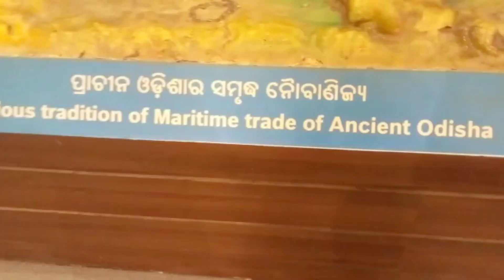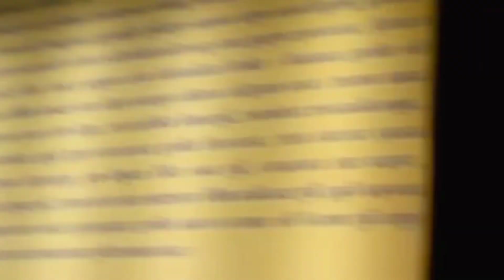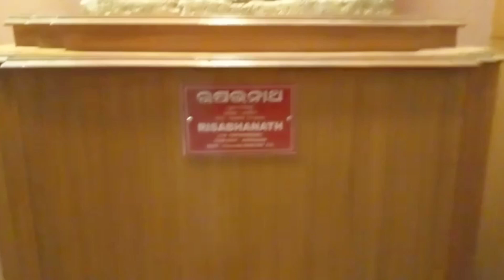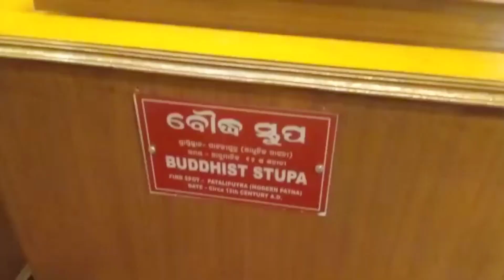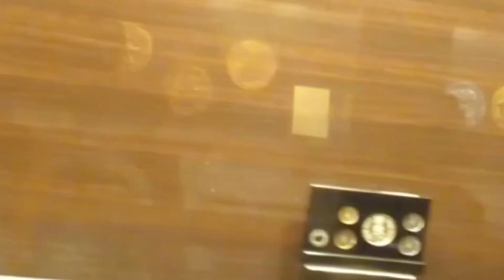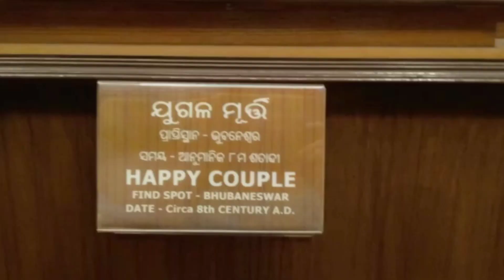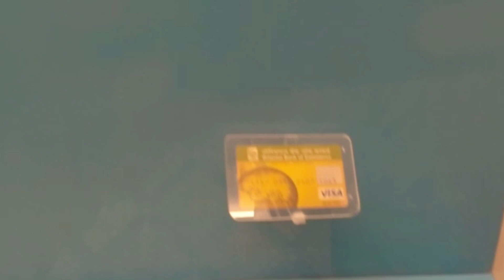a day out to the art museum with me!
okay. I think I've improved a bit than my previous videos, but hope that you like it.
the point of this video is just to appreciate the little things that make you who you are and just live.❤️

okay have a good day!/night!

to the music credits :

it's all by lukrembo 🙏🏼

did I leave anything? .
nope that's it.❤️🙏🏼